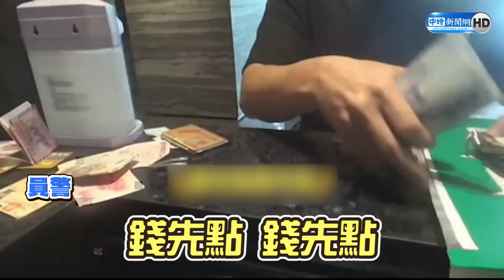社區保全監守自盜 女富商託管鑰匙900多萬被劫